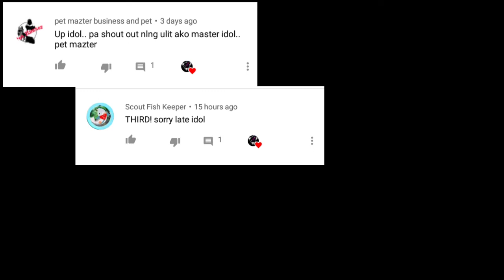WHAT TYPE OF TARANTULA I'VE GOT?+SHOUT OUT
konting ka alaman lang mga ka PET LOVER at sana naka tulong itong aking munting video sa inyo.lalong lalo na sa mga beginner pa lang sa pag aalaga ng tarantula☺️.happy pet keeping🤗